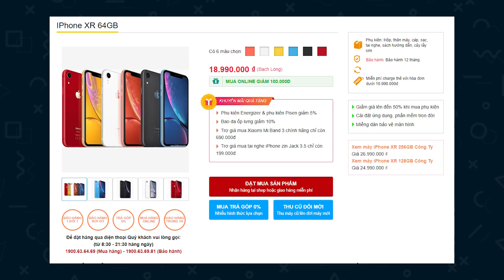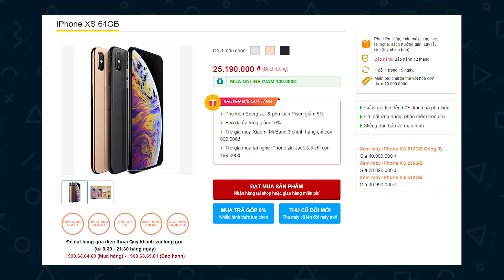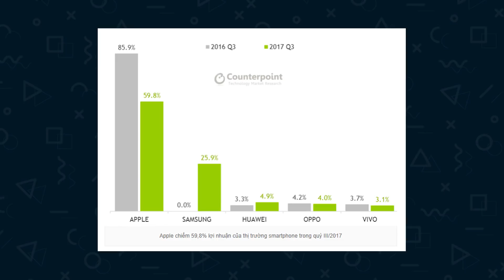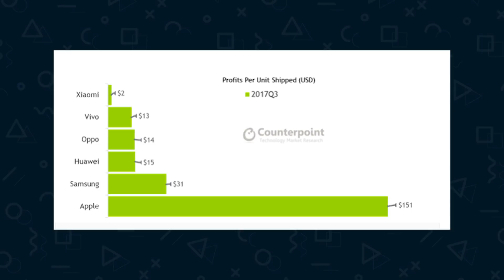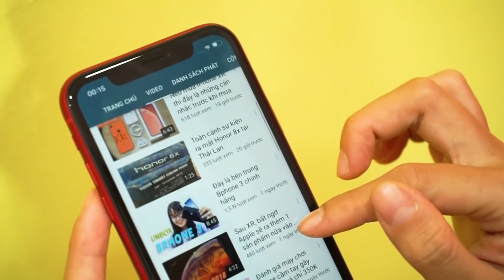iPhone ế, dự đoán doanh số giảm đều sai và đừng vội TIN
Tham khảo giá bán

Giá cổ phiếu Apple sụt giảm mạnh, vốn hóa thị trường bốc hơi hàng trăm tỷ USD, chuyên gia phân tích dự đoán doanh số iPhone sụt giảm, báo cáo từ các nhà cung ứng cho biết Apple cắt giảm đơn đặt hàng, iPhone XR giảm giá tại Nhật Bản, iPhone X có thể hồi sinh để bù đắp cho iPhone Xs. Tất cả đừng tin vội